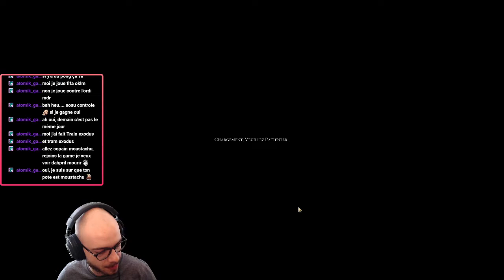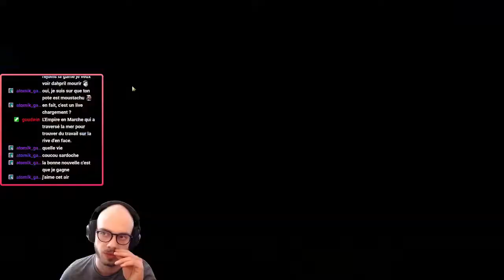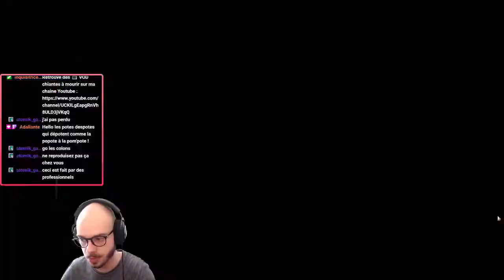Un launcher très au point... - Civilization VI #4 (feat Le_Cholesterol)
Quatrième épisode de cette aventure sur Civilization VI. On a continué notre game avec Le_Cholesterol, et son lanceur dissident...